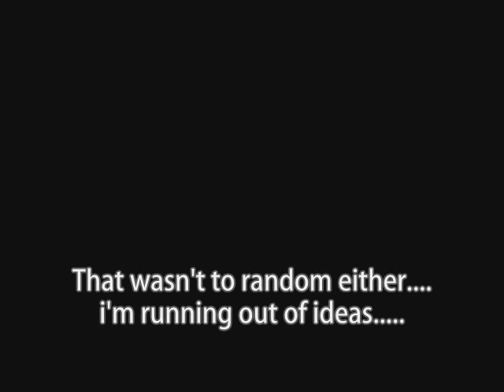Potter Puppet Pals in: RANDOM STUFF!